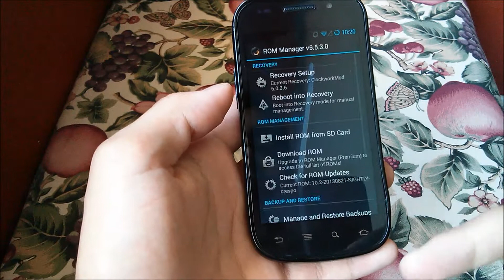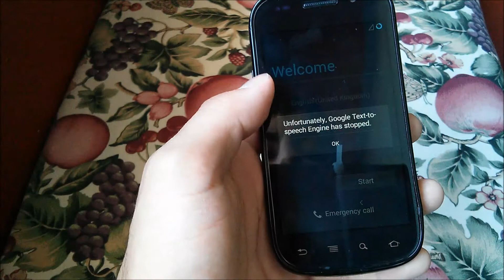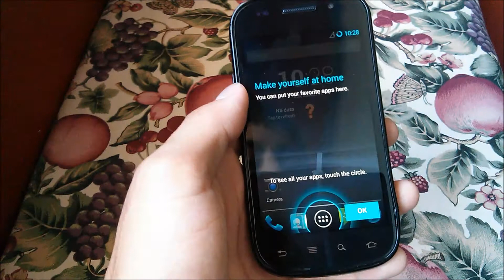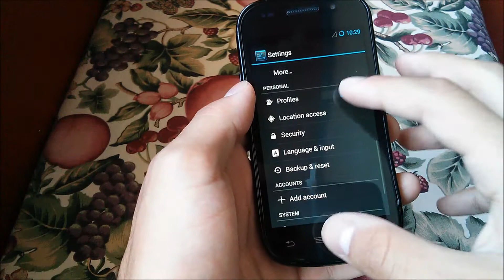How to Install Cyanogenmod 10.2 (Android 4.3) on GSM Nexus S (Crespo)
Here's a quick video detailing how to install the new CM 10.2 for your GSM Nexus S.

Issues:
- Can't change the lockscreen shortcuts (they revert back to default)
- Focal/Camera FC sometimes